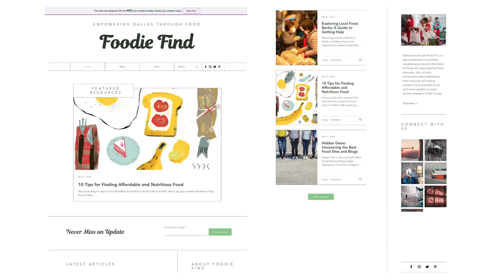Interdisciplinary Art and Design Studies, B.A. program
Christina Donaldson briefly overviews the programs leading to a B.A. in Interdisciplinary Art and Design from the College of Visual Arts and Design at the University of North Texas. For more in for information, visit the program website at cvad.unt.edu/iads.

• Interdisciplinary Art and Design Studies — B.A.

• Interdisciplinary Art and Design Studies, Arts Management — B.A.

• Interdisciplinary Art and Design Studies, Design Management — B.A.